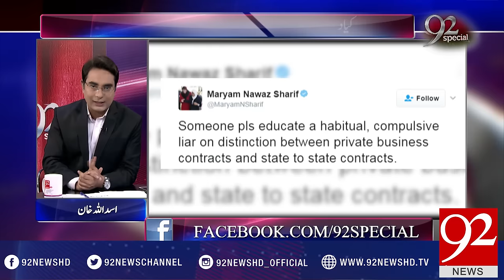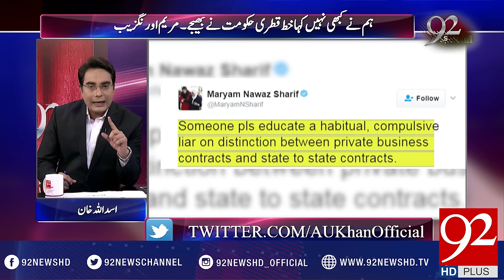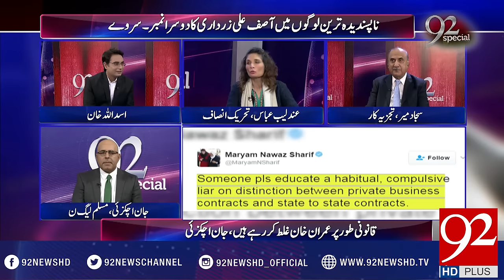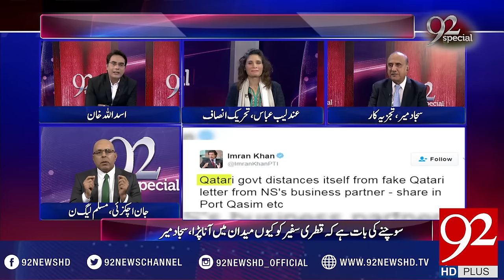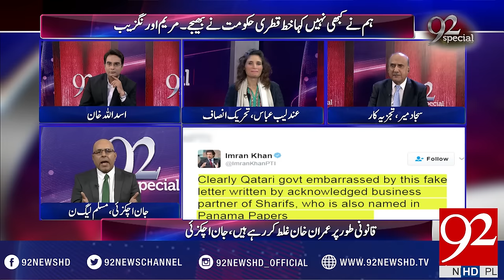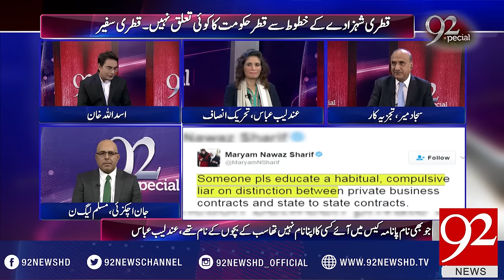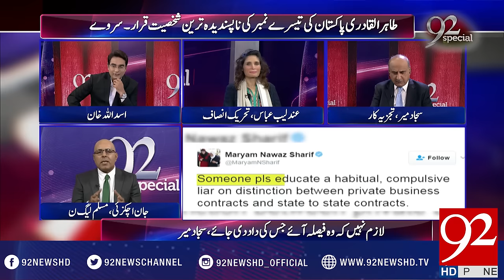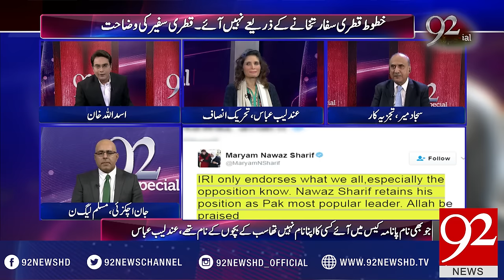92Special 04-02-2017 - 92NewsHDPlus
Watch complete program 92Special with Asadullah Khan on 92NewsHDPlus